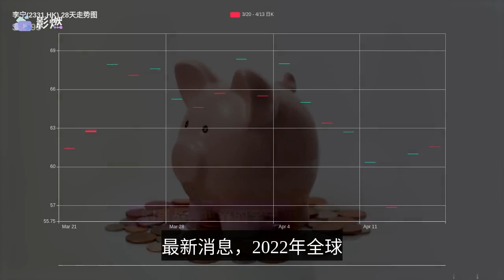China's Xiao Zhan, China's Li Ning, the world's Xiao Zhan, the world's Li Ning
The latest news is that the top ten of the world's strongest apparel brands in 2022 were released, and Li Ning successfully ranked ninth among a group of world famous brands, the only Chinese brand on the list, and the first time Chinese apparel was selected as one of the top ten global apparel brands. Li Ning is the fastest growing global apparel brand in 2021. Xiao Zhan's other endorsement brand, GUCCI, was ranked third. From 2021 Xiao Zhan endorsement of Li Ning this more than a year, Xiao Zhan with a super carry power and international influence to help Li Ning flourish, the promotion of the brand Li Ning credit. In the year 2020, Li Ning's year-end report showed that Li Ning's revenue dropped by one percent. After Xiao Zhan endorsed Li Ning, the market value increased by more than 9 billion in less than half a day. in the first half of 2021, the group's performance report showed that the group's net profit margin rose significantly and was the fastest growing among the four national tide brands. Of course there are many factors that contribute to the rise of a brand. The quality of the product is fundamental, as well as the design of the product, the sales model, the propaganda boost and so on, are all indispensable factors. But it is undeniable that Xiao Zhan as the spokesman of Li Ning brand in the promotion of publicity is absolutely meritorious. As the spokesman of Li Ning sports trend products, Xiao Zhan not only played a role in the comprehensive promotion of the branch he endorsed. For the whole Li Ning brand public awareness have a great role. I remember that on the day Xiao Zhan was officially announced as the spokesperson of Li Ning in 2021, the phrase "Li Ning officially announced Xiao Zhan" was directly on the hot search list with a storm. It is a normal thing for a brand to announce a spokesperson. But to reach the state of explosion is extraordinary. When Xiao Zhan endorsement Li Ning no official announcement, a lot of marketing number with rhythm, said Xiao Zhan business resources poor, abandoned by the market, can not receive a big endorsement, other stars with the same level of endorsement international brand high luxury, Xiao Zhan can only drop the curry, choose to endorse national goods. Immediately after the outbreak of the Xinjiang cotton incident, many stars have and these so-called foreign high-end brands to terminate the contract, the national goods instantly became the best resources in the eyes of everyone. Xiao war instantly from the whole network mocked into the whole network eye jealous hate object. Everyone thinks the metaphysical body fully embodied. Xiao Zhan, as the star artist with the highest domestic voice, comes with the heat of millions of propaganda. He endorsed Li Ning this event, instantly topped the national heat list, four hours still high, people flirted with the thought that the official announcement is Xiao war of love. Li Ning, Xiao war can be described as a strong combination, to achieve the best publicity effect. Xiao war is such a magical magic. When you think he fell to the bottom, the time of no return, he can dive to sharpen himself, a flight to the sky, more than before. When you think he entered the dark alley of life, there is no way out, but he has created a "mountain of water and doubtful path, a village in the dark" of life wonders. China's Xiao Zhan, China's Li Ning are our pride. I hope that a better Xiao Zhan, with a better Li Ning, open more miracles. As Xiao Zhan's expectation of himself, "break the boundary of the cross-border to break into the world". I hope that people all over the world will recognize our excellent Chinese artists and our excellent Chinese brand. The world's Xiao Zhan, the world's Li Ning, is our expectation!